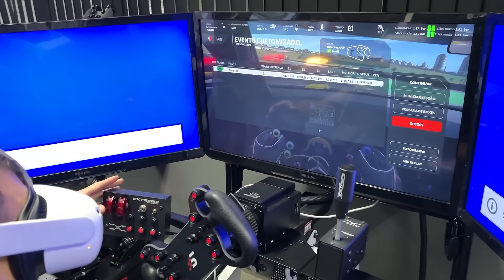Óculos VR vs. 3 Monitores. Qual é melhor para o automobilismo virtual! Não acreditei quando eu vi.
Testei o óculos VR correndo no iracing e comparei com a experiência em 3 monitores.

Lista de Espera Mentoria 1 Ano de Pilotagem em 30 Dias

Construí minha carreira competindo na Stock Car, ao lado dos melhores pilotos brasileiros, acumulando resultados importantes, como uma vitória na Stock Car.

Hoje, além de competir em categorias como Porsche Cup 992 Endurance, TCR South America e Endurance Brasil, eu compartilho o que aprendi ao longo de 24 anos de experiência nas pistas em programas de treinamento online.

Também sou consultor de pilotagem de Felipe Massa e Júlio Campos da equipe Lubrax Podium Racing Team.

Estou montando meu próprio time de pilotos virtuais a Galo's Racing.

Cupon Frete Grátis Extreme Simracing: "vgfretegratis" (compras acima de R$ 500,00) - até 03/07
Meus equipamentos:

Base (motor) do Volante: ProRacing Direct Drive 20 Nm com Simucube

Meu volante: ProRacing Fórmula

Meu pedal: Proracing Simuladores V2

Meu Cockpit: Extreme Simuladores

Minha máquina:
PROCESSADOR AMD RYZEN 7 5800X
PLACA DE VIDEO EVGA NVIDIA GEFORCE RTX 3080
PLACA-MAE GIGABYTE AORUS X570 AORUS PRO
MEMORIA XPG GAMMIX D10, 32GB 2X16GB
SSD PNY CS2130, 1TB, M.2
WATER COOLER NZXT KRAKEN X63 280MM